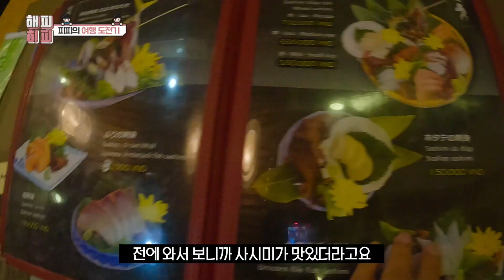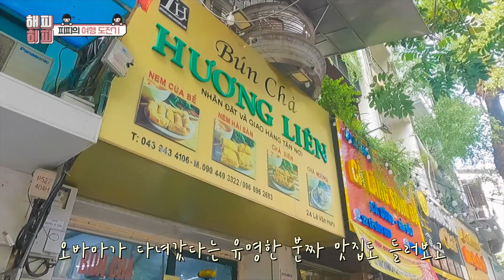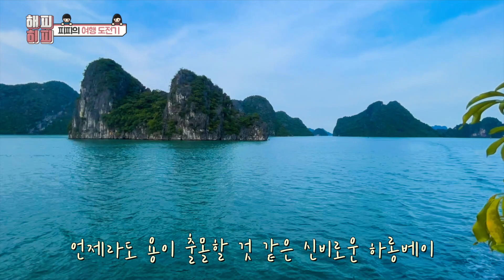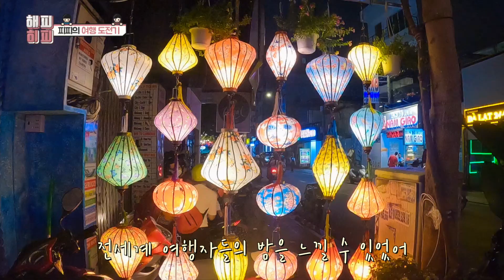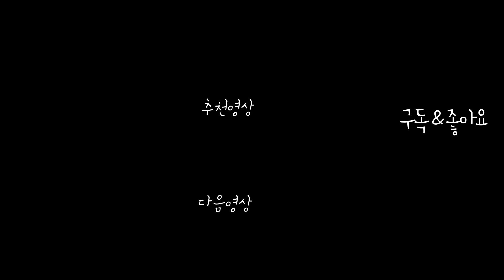한국인이 베트남을 여행하면 '진짜'로 벌어지는 일 (ft. 호치민의 작은 일본) - 세계여행 🇻🇳베트남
세계여행 하는 여자 여행 유튜버 해피히피✌🏻입니다!
🌸 여러분의 좋아요/댓글은 저에게 많은 힘이 됩니다! 🌸
베트남 여행 영상 마지막편입니다. 후반부에 이번 여행 하이라이트가 있으니 끝까지 시청 부탁드려요!

00:00 베트남 호치민 1군 일본인거리 장어덮밥 일식 맛집 후기
08:04 베트남 하노이 여행 브이로그 1편 하이라이트
09:07 베트남 하노이 여행 브이로그 2편 하이라이트
09:55 베트남 하노이 여행 브이로그 3편 하이라이트
10:40 베트남 하노이 여행 브이로그 4편 하이라이트
11:22 베트남 다낭에서 호치민 브이로그
14:14 베트남 호치민 여행 브이로그 마지막회
14:27 미공개 영상